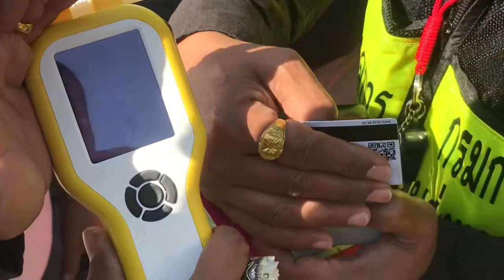เปิดศูนย์ปฎิบัติการ รณรงค์ช่วงเทศกาลปีใหม่